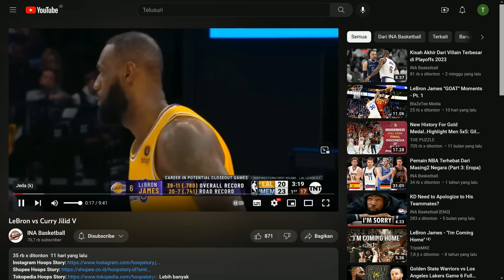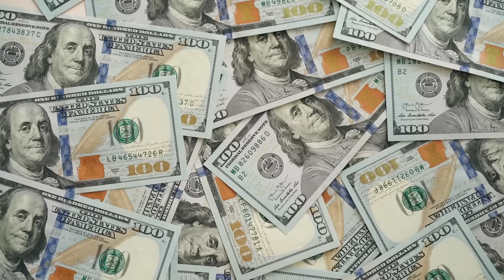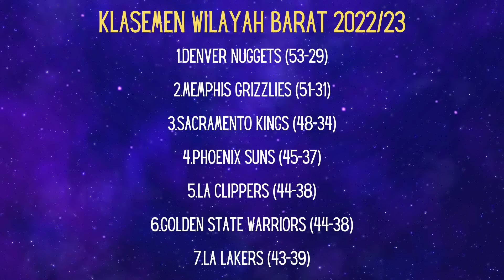Kekalahan Pertama Warriors Sejak Tahun 2015!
*Cari Jersey NBA / Mau Buat Jersey Custom? EZ Sportswear Jawabannya!*

Tahukah kamu, semenjak era kepemimpinan coach Steve Kerr di tahun 2015, Warriors tidak pernah sekalipun kalah dari tim barat di serial playoffs, dan... pada playoffs tahun 2023 ini, streak tersebut akhirnya terpecahkan. Los Angeles Lakers menjadi tim yang berhasil memutus rantai luar biasa ini. Dipimpin oleh LeBron James dan Anthony Davis, tim asuhan pelatih Darvin Ham ini berhasil menggilas Warriors dengan skor 4-2. Selanjutnya, Lakers akan berhadapan dengan Nuggets di Final Wilayah Barat. Nuggets merupakan lawan yang lebih berat dari Warriors. Nuggets memiliki Jokic dan Murray. Tim kebanggaan kota Denver ini juga punya segudang pemain solid yang atletik dan dapat diandalkan.

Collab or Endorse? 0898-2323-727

-FREE BEATS NO COPYRIGHT - Treat Me Free Type Beat 2022 Trap Beat Instrumental Prod by Eskot!

Source: Noah Graham; basketball-video.com; Kevork Djansezian; Juan Ocampo; Lachlan Cunningham; Andrew Bernstein; Jeff Botari